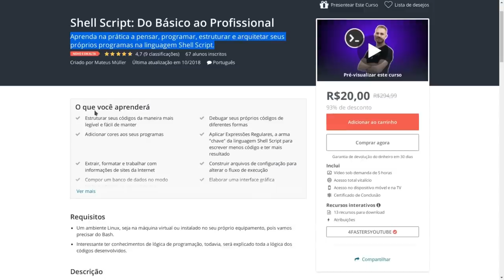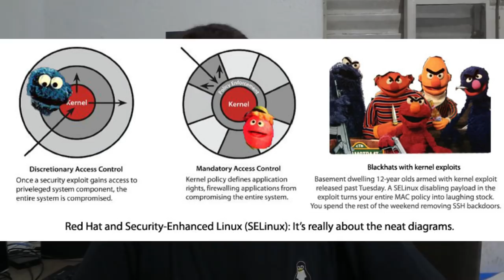Fim do Android pois Linux não é seguro e tem vários problemas... Sei, conte-me mais...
Mais um vídeo da série "A pior história sobre Linux que já ouvi" e desta vez tiveram a coragem de dizer que Google dará cabo ao Android pois Linux não ser seguro e tem vários problemas... Parabéns a "galera de TI" por nos envergonhar

Linux®